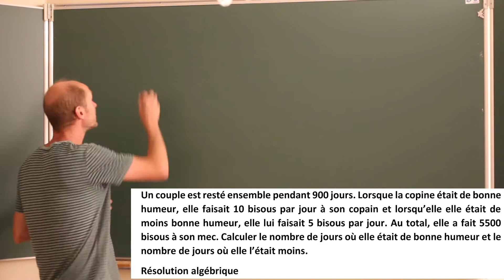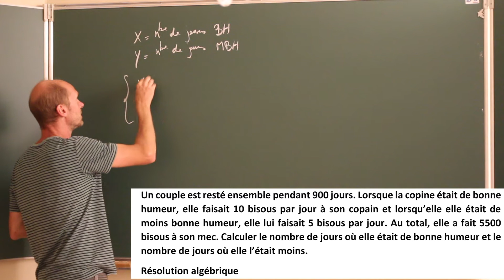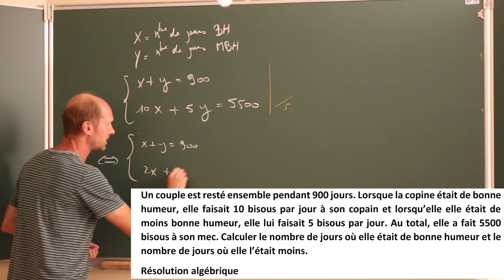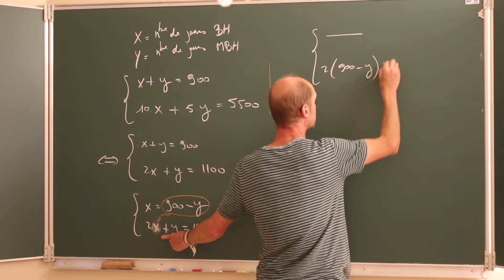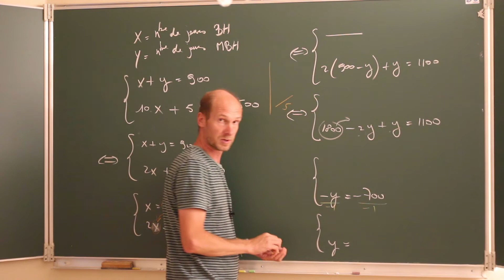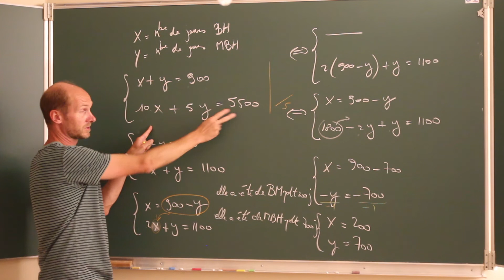Problème couple - les systèmes de deux équations à deux inconnues